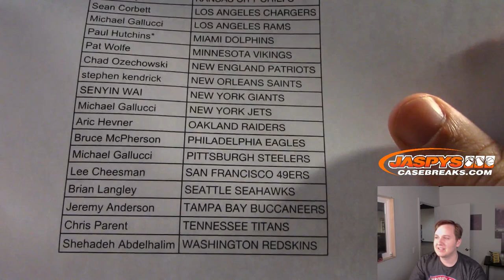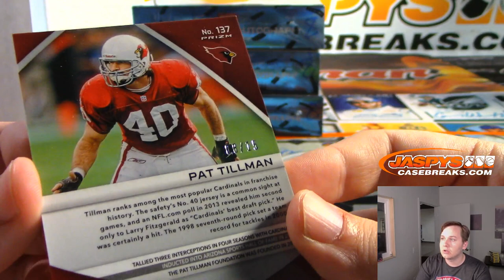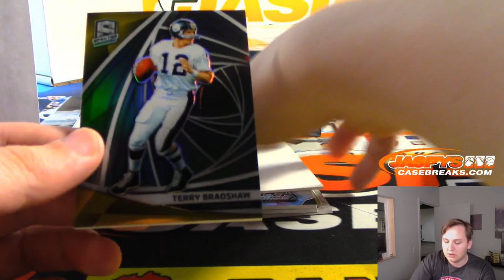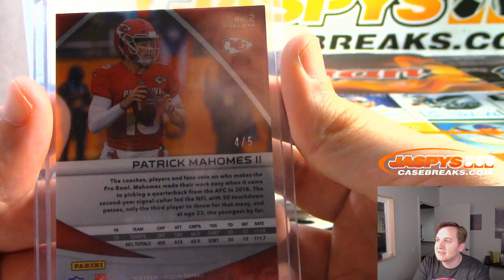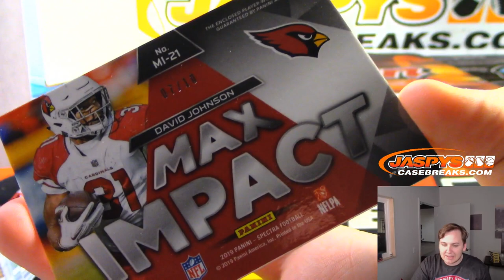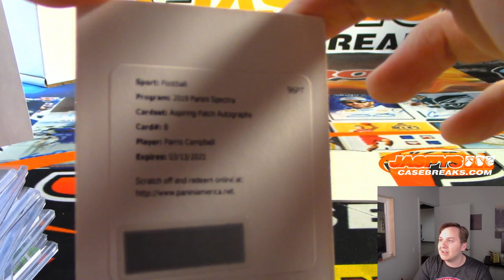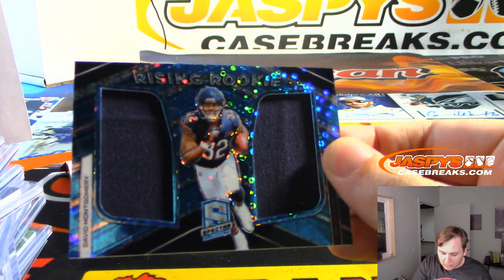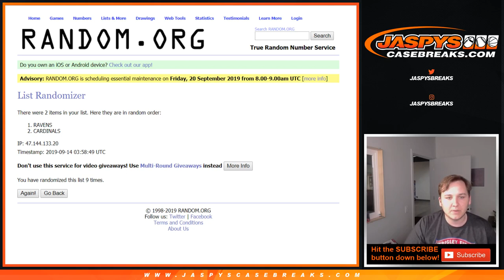9/13 - 2019 Panini Spectra Football 4-Box 1/2 Case Break #8 PICK YOUR TEAMS